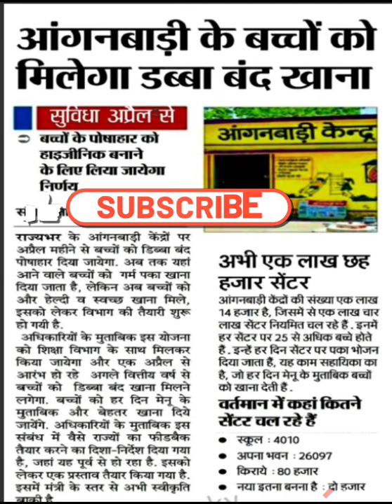डिब्बा बंद खाना मिलेगा आंगनबाड़ी के बच्चों को (खाने को बनाया जाएगा हाइजेनिक) aangawari ke bachhe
आंगनबाड़ी के बच्चों को माह अप्रैल से दिया जाएगा ज्यादा पौष्टिकता से भरा डिब्बा बंद खाना

food